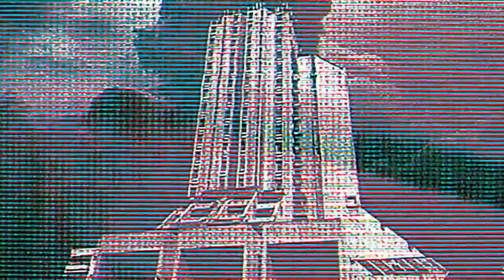Hawksmoor 'Nuclear Kites'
Hawksmoor 'Nuclear Kites' taken from the album 'Telepathic Heights - Soul Jazz Records 2023.